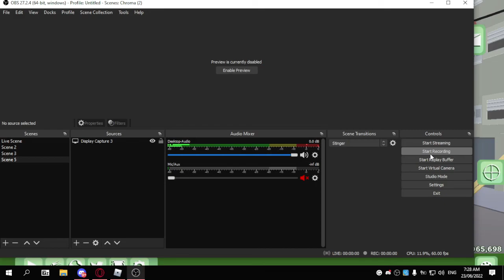Trashy Laptop User VS Hackers (Roblox Arsenal)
I recorded this because bruh this is so funny
Tons of hackers evolving at arsenal,
so I used my Intel HD Graphics Laptop to record

peripherals:
Mouse: T-TGWM100 Wireless Gaming Mouse
Dpi I use 1200

OBS is quite laggy for me, some videos I posted are recorded somehow without lag with different recording capture software I used, but I uninstall it because it has bitcoin mining on it.